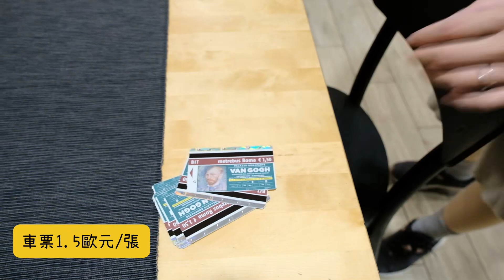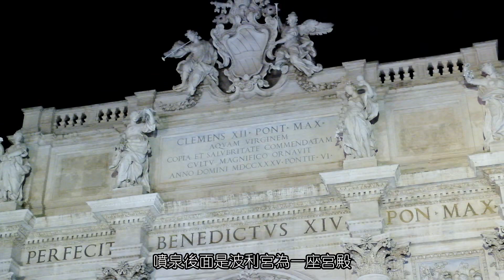【義大利VLOG 10】羅馬許願池夜景❤️超適合看夕陽的西班牙廣場！開箱我們在羅馬住宿&價格！大推這家冰淇淋店！羅馬自由行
這集分享羅馬住宿以及3天的羅馬自由行景點推薦!💗
🎀是羅馬系列的第一集!(共有3集~)🎀

✨希望大家透過荻荻兒的影片
一起享受義大利首都羅馬的歷史建築與風情✨

影片精彩內容有
0:00 💑本集精采預告
0:17 💁‍♀️羅馬高CP值住宿(價格&平價)
2:17😊如何買公車票?
2:59 🌹西班牙廣場階梯
4:43🍦超美味義式冰淇淋(La Romana)
6:43 🎏來特雷維噴泉許願池許願!
8:48 🤹街頭藝人現場作畫表演
10:07 💋下集預告

就不會錯過我下隻影片啦!!

其他荻荻兒義大利自駕旅遊系列影片
🔥16集 | 米蘭大教堂旅遊介紹 | 登頂俯瞰米蘭美景 | 大公開18天義大利必買伴手禮!!:🔗

🔥15集 |米蘭必來景點！美食大推Spontini厚片披薩! | 來看達文西最後的晚餐壁畫恩寵聖母堂|免費參觀超美斯福爾扎古堡|艾曼紐二世迴廊踩到好運金牛啦|義大利必買AMEDEI巧克力🥰:🔗

🔥14集 | 來去比薩斜塔半日遊❤️比薩&米蘭住宿價格？| 歐洲自駕注意🥲 | 推薦米蘭中央車站附近好吃的義式餐廳🥰:🔗

🔥13集 | 梵蒂岡一日遊景點怎麼玩?!前往世界上最大教堂聖伯多祿大教堂！| 梵蒂岡博物館必看收藏！| 教宗選舉西斯汀禮拜堂！| 聖天使城堡夜景好美|聖彼得大教堂｜Vatican Travel :🔗

🔥12集 | 羅馬最好吃的海鮮義大利麵餐廳! 超濃提拉米蘇！| 萬神殿圓頂| 買爆最佳伴手禮金杯咖啡 | 品嚐Venchi 冰淇淋 | 羅馬自由行Rome Vlog Part 03:🔗

🔥11集 | 羅馬怎麼玩？！一日玩完羅馬競技場和古羅馬廣場！😘不可錯過的威尼斯廣場艾曼紐紀念堂！羅馬自由行Rome vlog Part 02 :🔗

🔥09集 | 衝了!朝聖義大利最美公路!托斯卡尼自駕沿路必拍景點 | Toscana托斯卡納一日遊 | 義大利自由行Italy Travel:🔗

🔥08集 | 托斯卡尼西恩納一日遊推薦|西恩納大教堂| 必買伴手禮松露| 高CP住宿推薦| 皮科羅米尼家族圖書館｜田野廣場｜世界遺產城市錫耶納｜義大利自由行景點Siena Toscana:🔗

🔥07集 | 觀光客千萬不要錯過主教博物館！天堂之門真跡在這！| 漫步老橋夕陽| 喬托鐘塔角度超適合看圓頂｜佛羅倫斯自由行Florence Travel Part03 :🔗

🔥06集 | 登頂佛羅倫斯聖母百花大教堂！不看會後悔的圓頂濕壁畫！🤩| 推薦教堂附近高CP值義式餐廳｜教堂地下室是聖雷帕拉塔大教堂遺址！| 佛羅倫斯景點Part 02｜Florence:🔗

🔥05集 | 佛羅倫斯夢幻行程｜超美旋轉木馬在哪？｜領主廣場舊宮大衛像｜帶你逛烏菲茲美術館必看精選｜一起來野豬噴泉許願吧｜義大利自由行｜Florence Italy Travel Part1:🔗

🔥04集 | 威尼斯自由行必去景點? | 一起進入聖馬可大教堂 |夕陽下的學院橋美景 | 超浪漫里阿爾托橋夜景 | 眺望威尼斯的超讚觀景台 | 拜訪總督宮嘆息橋 | 使用ACTV一日卷從梅斯特雷前往威尼斯！:🔗

🔥03集 | 義大利北部多洛米蒂景點｜三峰山拉瓦雷多三尖峰太美了！| 山區超棒民宿開箱｜義式早餐怎麼這麼好吃啦！｜漫步聖坎迪多城｜義大利自由行景點Dolomiti Italy Travel :🔗

🔥02集 | 義大利自駕租車價位？| 多洛米蒂山區美景|米蘭中央車站 | 義大利住宿分享 | 歐洲sin卡價位｜Dolomiti｜Funes｜義大利自由行景點｜Italy Travel :🔗

🔥01集 | 機票價格大公開!!|開箱超好吃阿聯酋飛機餐|杜拜機場超好逛!| Emirates | Dubai｜歐洲旅遊轉機一日遊 :🔗

▼ 🎵本期使用音樂🎵 ▼

1.Song: Motion Blur & Liam Schwisberg - Same Page